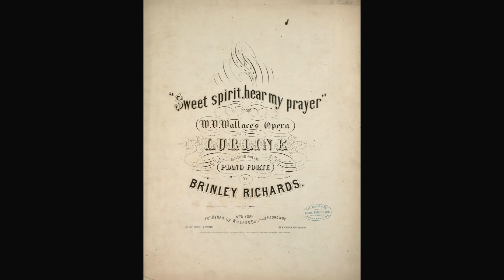LURLINE Sweet Spirit, Hear My Prayer (Wallace) transcription by Brinley Richards TRIUMPH 41384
Lurline is a grand romantic opera in three acts composed by William Vincent Wallace to an English libretto by Edward Fitzball. It was first performed on 23 February 1860 at the Theatre Royal, Covent Garden by the Pyne and Harrison English Opera Company with Louisa Pyne in the title role. The libretto is based on the legend of the Lorelei.

Act 1
In his underwater grotto, King Rhineberg laments the absence of his daughter, Lurline, and berates the gnomes for allowing the beautiful nymph to wander in the upper world. Lurline returns playing her harp and sings of having fallen in love with Count Rudolph whom she had seen sailing on the river. Meanwhile, Count Rudolph, an extravagant young man, is hoping to improve his fortunes by marrying Ghiva, the daughter of Baron Truenfels. Unbeknownst to the young Count, Ghiva and her father are not at all wealthy and are hoping to improve their fortunes by her marriage to the Count. When Ghiva discovers their mutual poverty, she calls off the engagement. The count returns to his life of revelry to drown his sorrows. During one of these revelries in his half-ruined castle, Lurline appears and places a ring on his finger. Rudolph immediately falls in love with her. When she leaves, he follows her to the river and sets out in his boat to find her. A large storm arises, King Rhineberg and the water spirits cause the boat to disappear into a whirlpool.

Act 2
The magic ring Lurline had given Rudolph allows him to survive underwater, and he is now living in Lurline's palace beneath the Rhine. Lurline and Rudolph sing of their love and happiness and the joys of wine. Meanwhile, back in the Baron's castle Ghiva regrets having broken off the engagement and sings a lament for her lost Rudolph. Back in Lurline's palace, Rudolph expresses nostalgia for his old friends and his castle. Lurline allows him to return for three days and take with him some of the Rhine treasure. Nevertheless, she is overcome with grief and a sense of foreboding at his departure.

Act 3
On Rudolph's return, Ghiva is attracted by Rudolph's new wealth and determines to marry him. She steals the magic ring and throws it into the Rhine. Without the ring, Rudolph goes back to his life of revelry, forgetting Lurline and his promise to return to her. While Lurline laments Rudolph's broken promise, his friends, envious of his new wealth, plot to murder him and plunder his castle. When Lurline's attendants find the ring and bring it to her, she goes to a feast that Rudolph is holding on the river bank. There, she berates him for his desertion, and he is once again enchanted by her. Ghiva, desperate to win back Rudolph, tells him of his friends' plot and urges him to flee with her and the Baron instead, but he refuses. Lurline then calls on the spirits of the Rhine to save her lover. The river suddenly rises and drowns the conspirators. Rudolph, wearing the magic ring again, is spared and when the waters subside, he is carried back down to Lurline's palace where they are to live happily ever after.